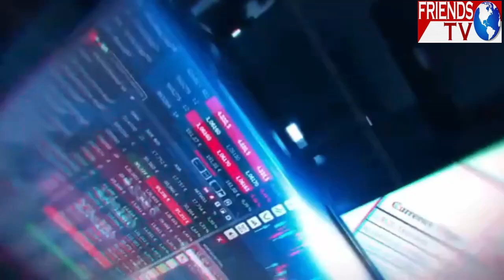ভগবানরূপী ডাক্তারবাবু! বদলির নির্দেশে বিক্ষোভ এলাকাবাসীর!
ভগবানরূপী ডাক্তারবাবু! বদলির নির্দেশে বিক্ষোভ এলাকাবাসীর! প্রয়োজনে অনশনের হুমকি প্রশাসনকে!